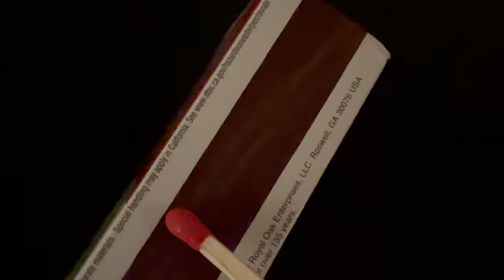Striking a Match Sound Effect and Stock Video | Lighting Candle with Burning Match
Striking a match in the dark and lighting a candle - FREE sound effect and stock video footage. Match strike sound effect. Burning match sound effect.
Multiple camera takes of a match being ignited, burning, crackling, flickering and smoking in 4K resolution.